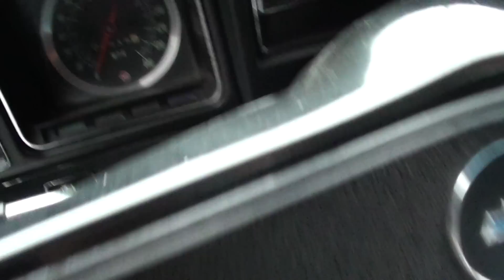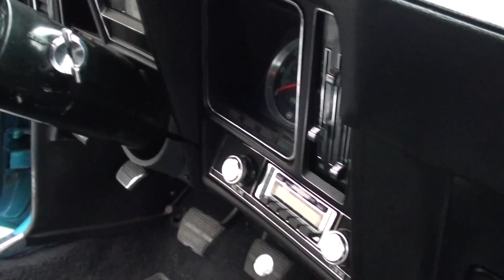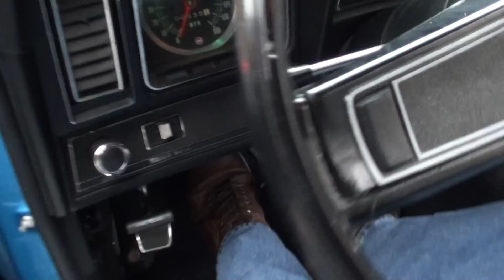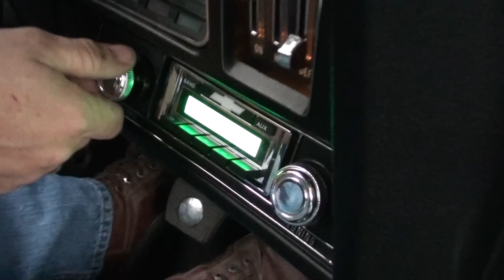1969 Chevrolet Camaro $42,900.00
536 miles on Frame-Up Restoration, clean North Carolina car, Yenko tribute, beautiful factory (71) Lemans blue metallic, black vinyl interior, 427 ci engine, Muncie 4 speed manual transmission, Holley dual feed 4 bbl, Weiand aluminum intake, factory exhaust manifolds, chrome valve covers, HEI distributor, power 4 wheel disc brakes, bucket seats, Hurst shifter, factory tach & gauges, am-fm radio, Flowmaster dual exhaust, 12 bolt 3.55 limited slip rear end, operable cowl hood, front & rear spoilers, factory jack with spare, One Bad Bowtie!